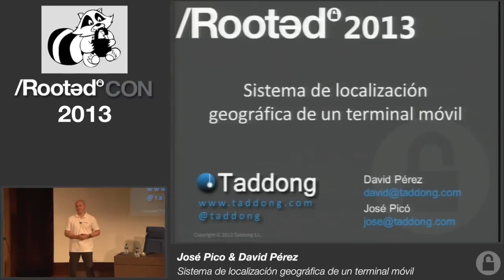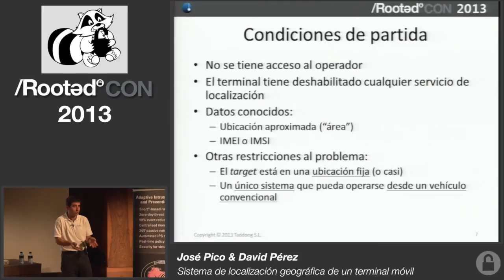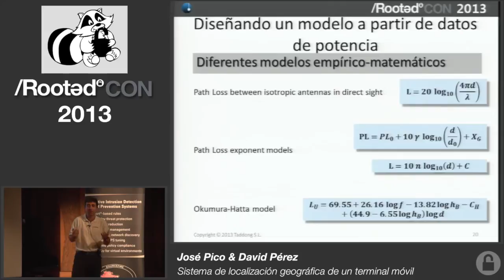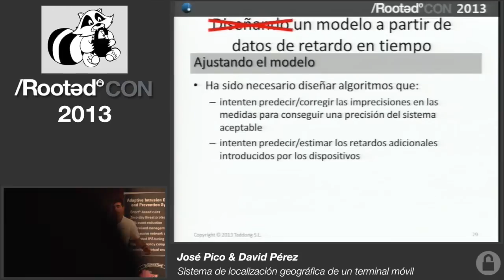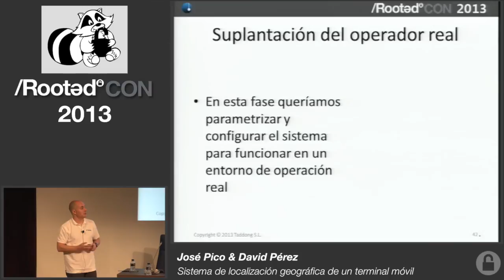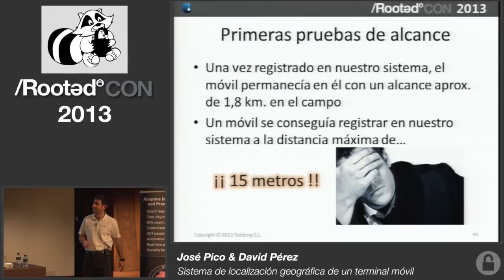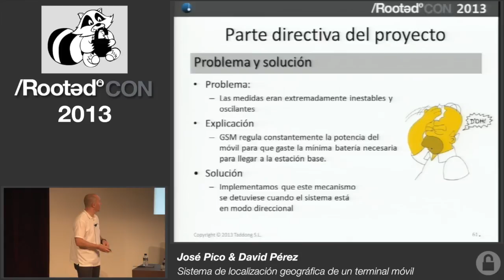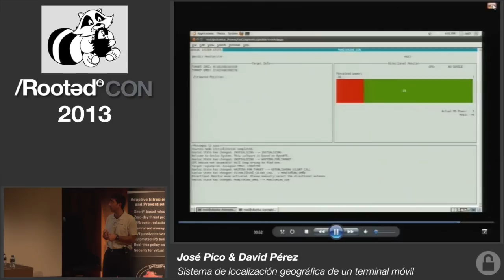José Pico y David Pérez - Sistema de localización geográfica de un terminal móvil [Rooted CON 2013]